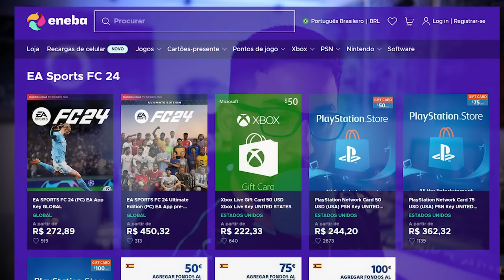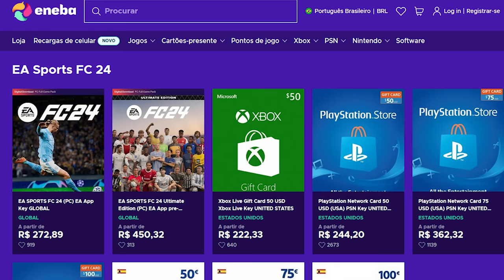🚨 ATENÇÃO! PRIMEIRO REFORÇO DO GRÊMIO PARA 2024 CONFIRMADO POR JORNALISTA!